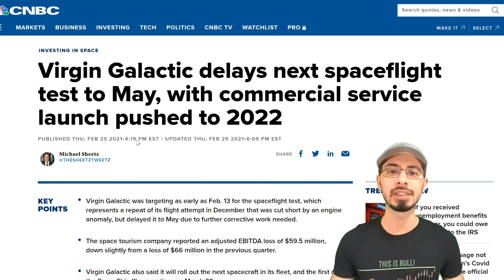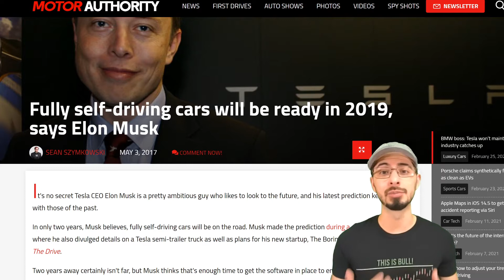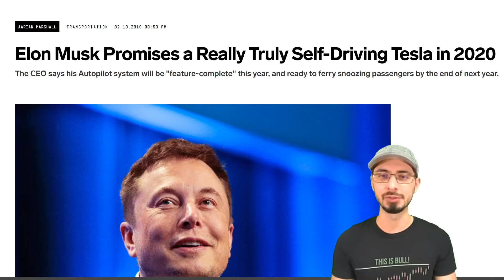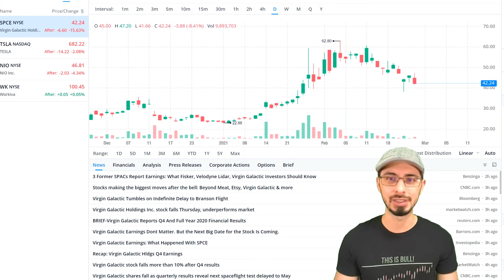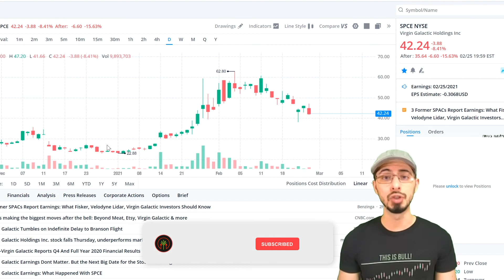Virgin Galactic After Earnings